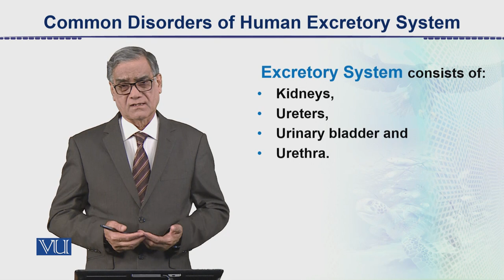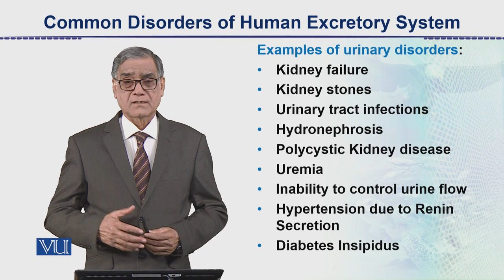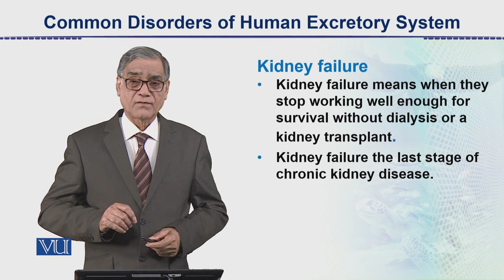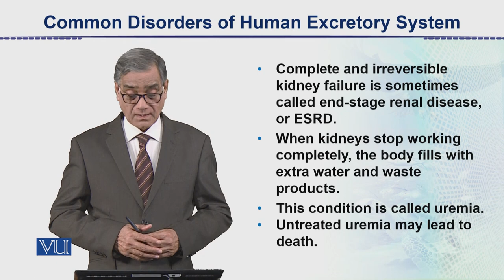Common Disorders of Human Excretory System | Animal Form & Function 2 (Theory) | ZOO517T_Topic110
Topic110: Common Disorders of the Human Excretory System,
By Dr. Javed Iqbal